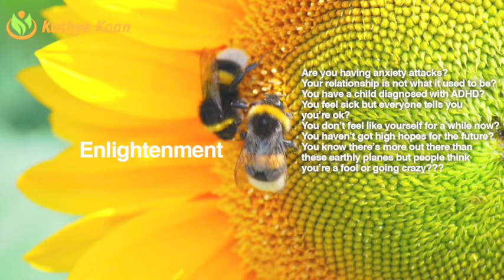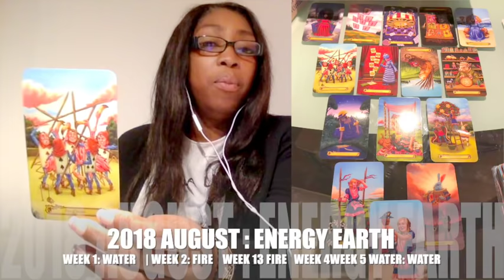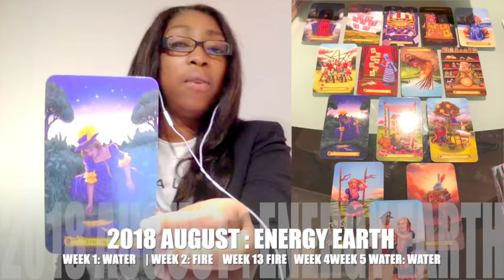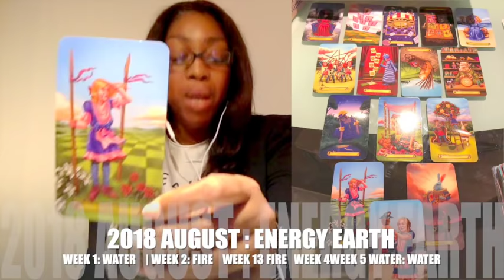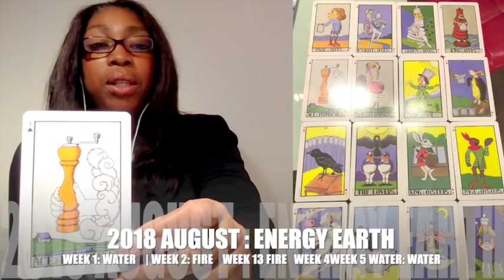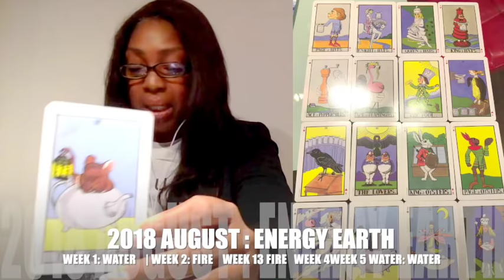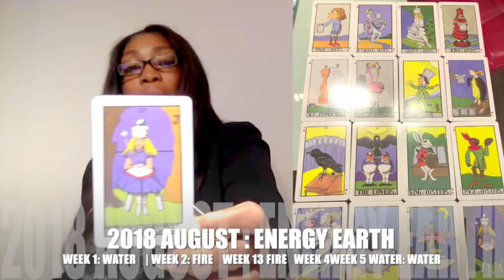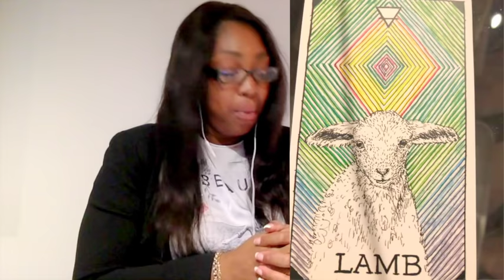CANCER AUGUST 2018💝 EXPECT A WONDERFUL SURPISE HUGE SUCCESS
CANCER AUGUST 2018💝 EXPECT A WONDERFUL SUPRIES HUGE SUCCESS